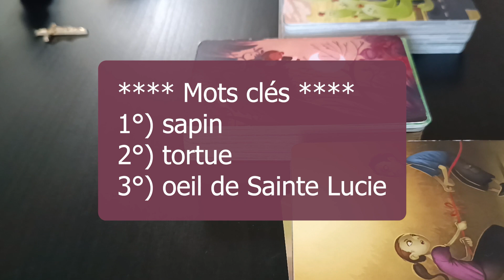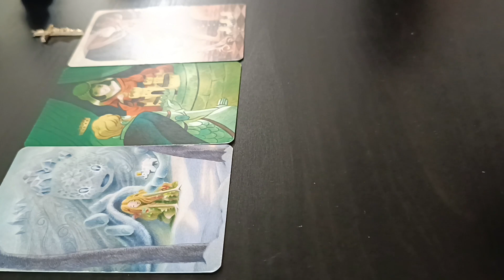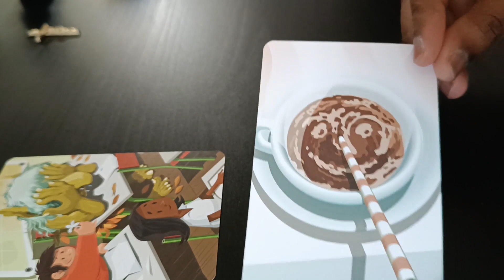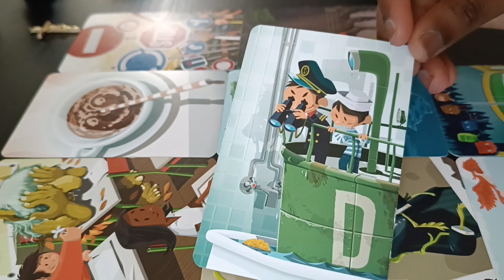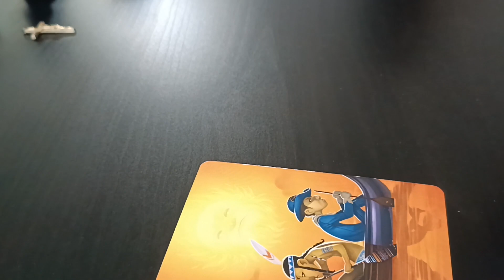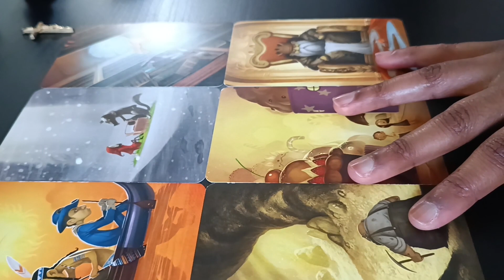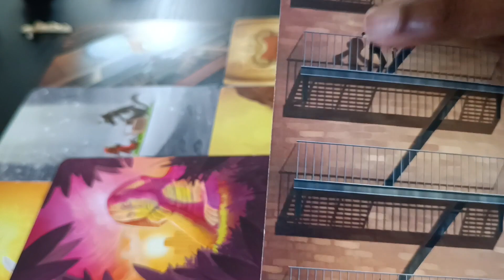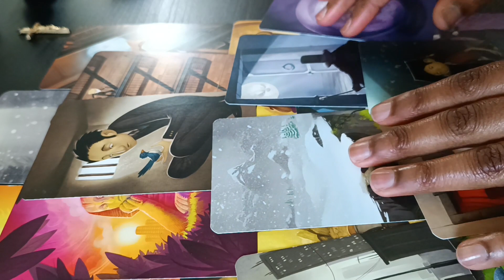Quelles mémoires karmiques à neutraliser ? - 3 choix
01:14 Sapin
06:11 Tortue (bien écouter jusqu'à la fin)
13:20 Œil de sainte Lucie